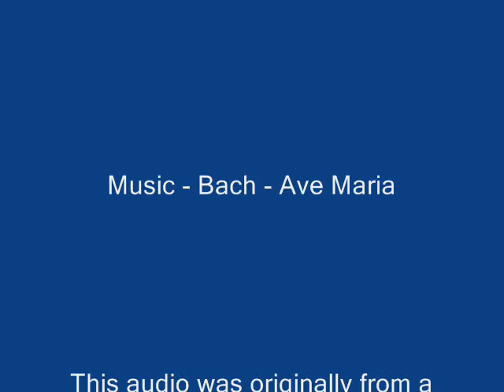Kite Surfers off North Foreland Point - 10/10/10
This was a video I took off North Foreland Point, Near Margate, Kent. UK. on 10/10/10. to see the collaborated efforts of many people on this one day.  The quality isn't the best as it was just taken on an ordinary camera, switched to film mode, mostly zoomed in hence poor quality.
The music is by Bach - Ave Maria - from an Edison Cylinder recorded in 1904!  In the public domain.